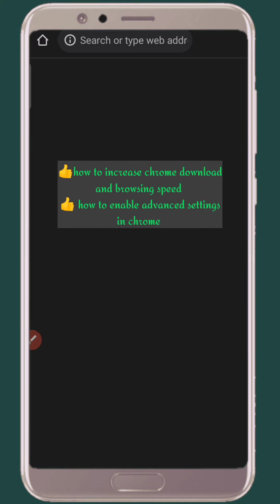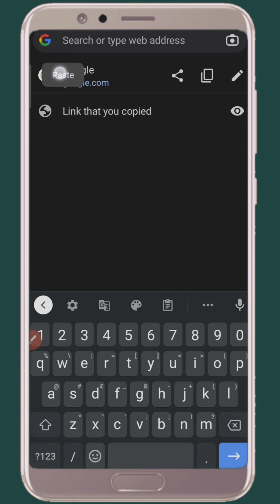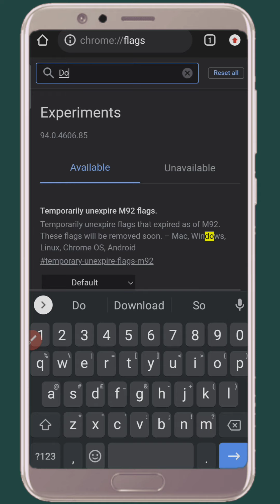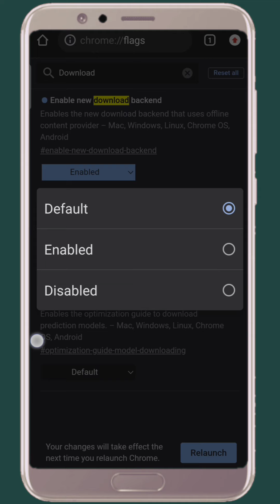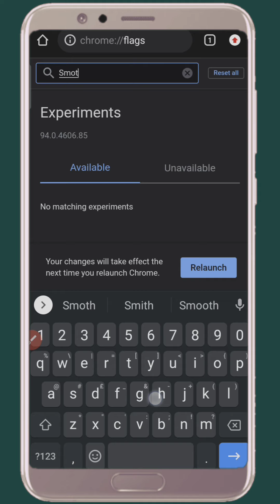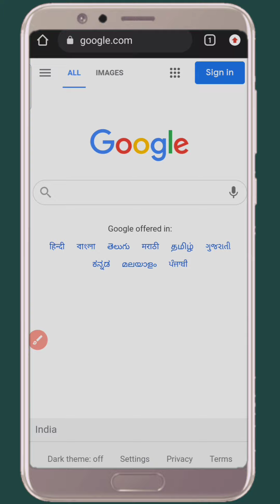How to increase chrome download and browsing speed and enable advance settings